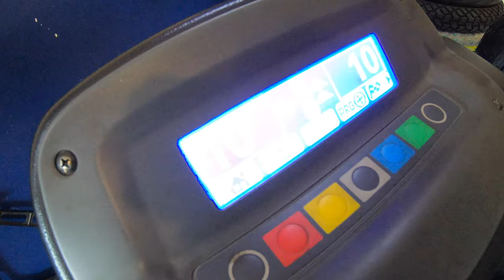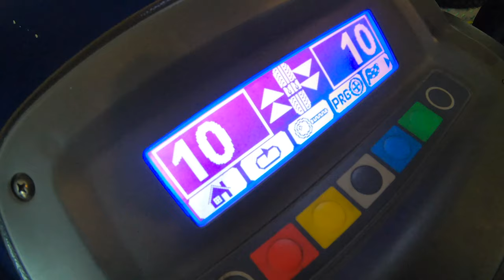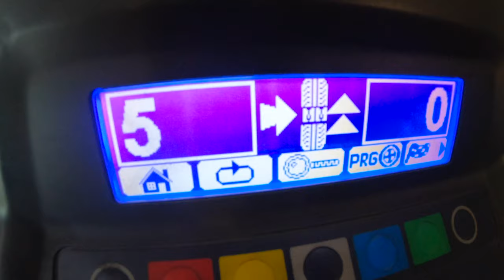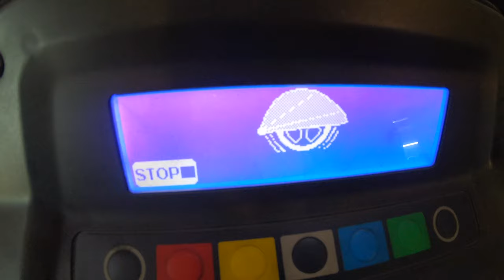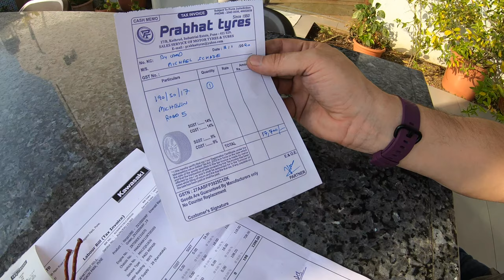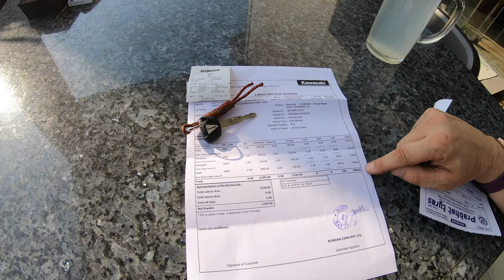Fixing Michelin Road 5 rear tyre on Ninja 1000 in Pune Jan 2020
This video is about fixing Michelin Road 5 rear tyre on Ninja 1000 in Pune Jan 2020.

08.14 Prabhat Tyre Shop
19:39 Kawasaki Service Center Pune
22:30 New Life (Khan) Welding Works
24:11 Back in the Kawasaki Service Center Pune
26:19 Summary (at home)